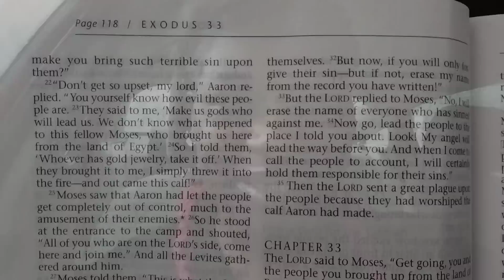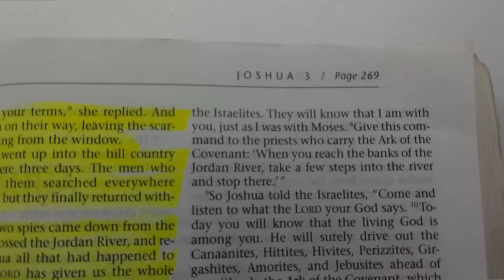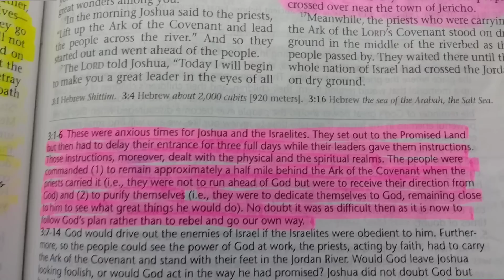PROPHETIC WORD: RAINBOW PROMISES RELEASED‼️ 🌈😩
In this uplifting video titled "PROPHETIC WORD: RAINBOW PROMISES RELEASED‼️ 🌈😩," we explore the beautiful symbolism of rainbows in scripture and what they represent for your life. Discover how God is fulfilling His promises and bringing hope and restoration to your circumstances. Join us for an inspiring message that encourages you to embrace these divine assurances. Don’t miss this chance to receive your blessings—watch now!

Alicia Motley is a God ordained Prophet and Healer to the nations, utilizing her gifts as a motivational speaker and transformation coach. Alicia is a sought-after YouTube influencer and CEO of The Angels Academy in which she teaches men and women how to heal, be vulnerable, grow into the fullness of God, ultimately establishing discipleship.

💜💜( TO ALL MY ANGELS ASKING FOR THE INFORMATION🔽)

💖Philadelphia, PA💖
💎 My Bday: April 3 💎